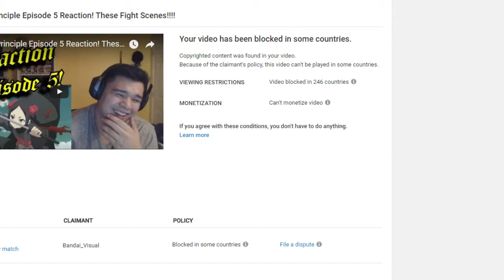Princess Principal Episode 5 Reaction! (Link)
Damn claims got me again...